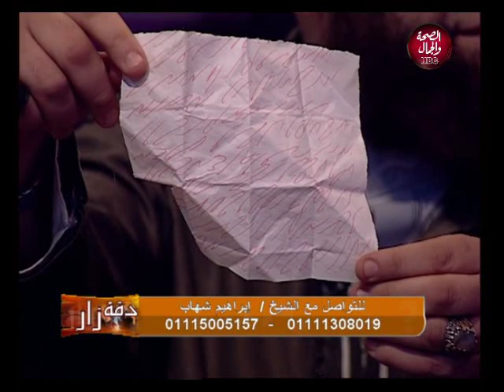دقة زار | الكائن الخفي وعلاقته بالانسان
تقديم | هاني الديباني
ضيافة | الشيخ /ابراهيم شهاب. خبير العلاج بالقرآن